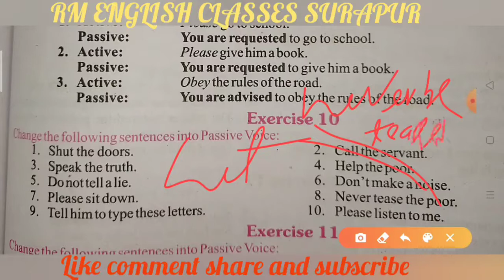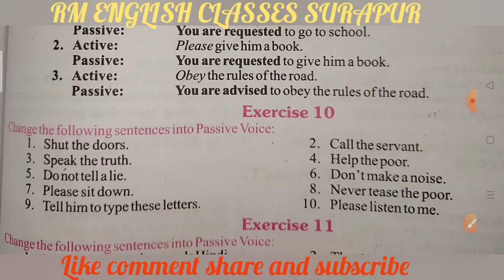Imperative Sentence passive voice exercise From excellent book Class 10 solved by Ramesh Sir